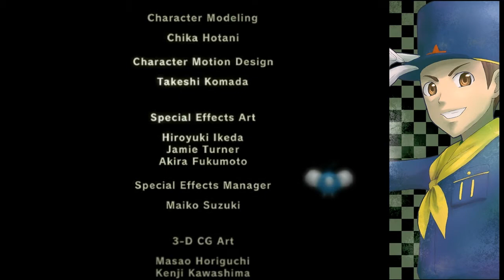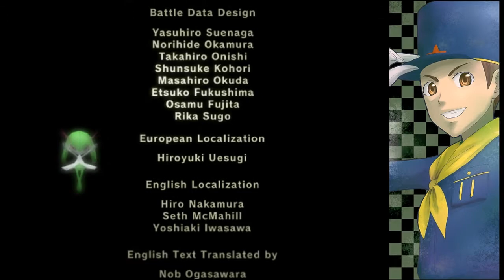Let's Play Pokemon Colosseum [Part 66] Nach der Story ist vor der Story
Auch wenn Team Crypto (und die Reste von Team Krall) jetzt erledigt ist gibt es immer noch Bedarf an Helden. Wird sich unser eheähnliches Paar den neuen Herausforderungen stellen und die Welt weiterhin retten? Dies und mehr in... irgendwann.

Pokémon Colosseum ist das erste Pokémonspiel für die GameCube und gehört zur dritten Generation.
Anders als normal kann man hier Pokémon nicht im hohen Gras etc. fangen, sondern kann sie gegnerischen Trainern abnehmen.
Falls das Mädchen, das dir seit du sie aus dem Sack ihrer Entführer befreit hast hinterherläuft, damit einverstanden ist.

Spieler:
Vego, der die Tasten drückt, alles falsch macht und die unpassendsten Synchronstimmen übernimmt
Snow, die Augen hat und der Hintergrundwissen einbringt